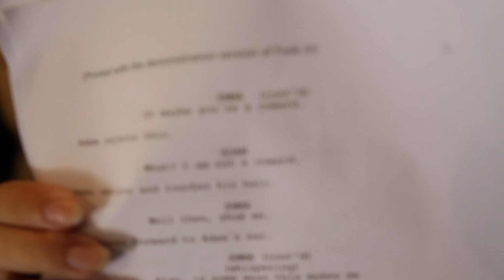Madsen's Quick Snippets - Episode #20: Pacific Behind The Scenes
After four years, I finally got around to editing the Behind The Scenes video for the short film "Pacific". Like the "Last Flight" BTS video, i decided to use these rushes to clear up some spaces in my Hard Drive and release the work we did during our time while studying at JMC Academy.

I had the privilege to edit the short film which was quite an experience for me at the time. In addition, I was also in charge of doing all the BTS photos and videos on set during each shooting day.

Camera: Canon EOS 5D Mark II
Resolution: 1920x1080
FPS: 25
Shutter Speed: 1/50
Camera Operator: Madsen Paunga